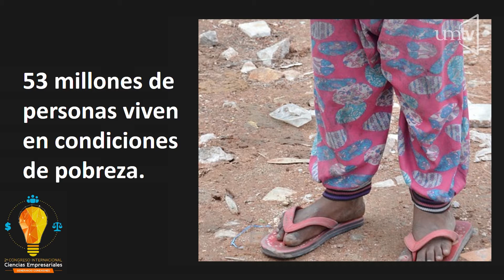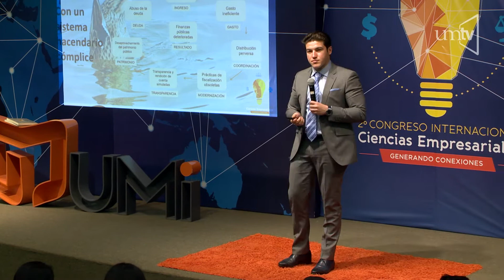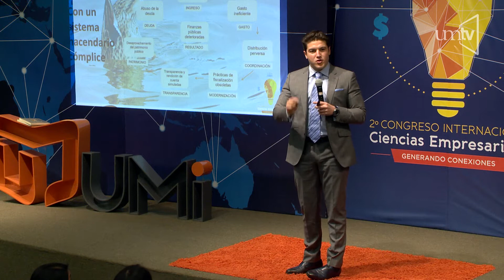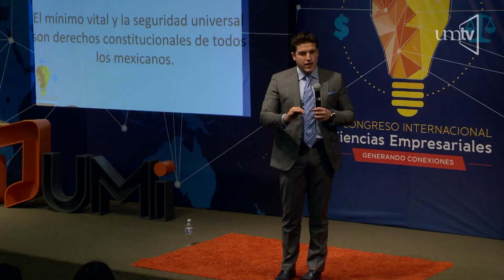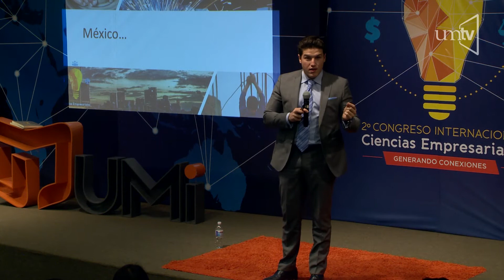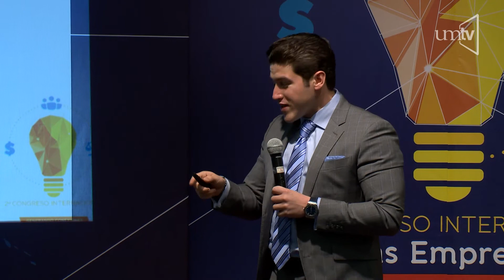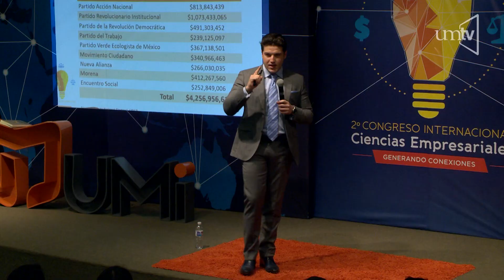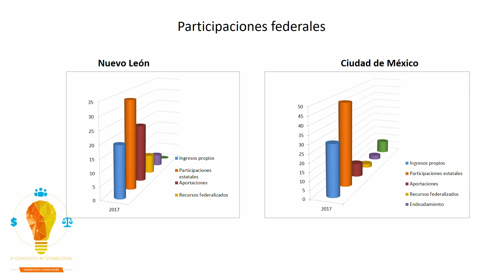CICE 2018 - 10 Samuel García - Tendencias fiscales contemporáneas